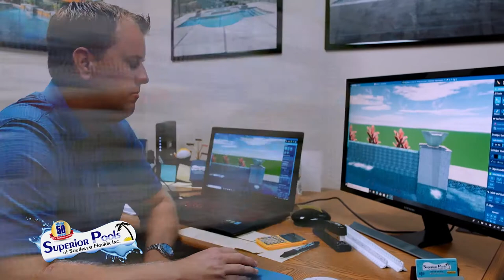Building a Pool During Quarantine | Superior Pools Season 4 Episode 4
Watch all new episode's of Home Sweet Home By Superior Pools, on Sunday's once a month, Check your local listings. Home Sweet Home By Superior Pools Airs on ABC 7 WWSB Sarasota/Tampa

Channel line ups are posted below for ABC 7 WWSB Sarasota/Tampa
Dish Channel 7 Channel 8705 (HD)
Over the air Channel 40.1 & 24
Frontier Cable Channel 7 Channel 507 (HD)
Comcast Cable Channel 7 Channel 431 (HD)
Spectrum Cable Channel 7 Channel 1007 (HD)

#1 Pool In The World Three Years In A Row 2017,2018 & 2019 By APSP.
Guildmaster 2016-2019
Top 50 Service Company 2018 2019 By PSN.
Top 50 Pool Builder 2016 and 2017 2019 In The USA By PSN.